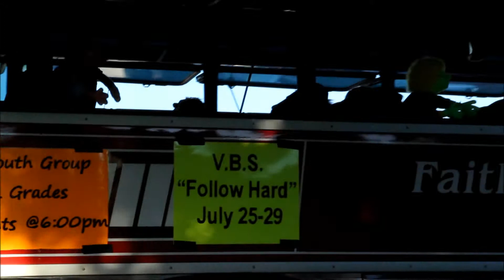Humboldt July 2011